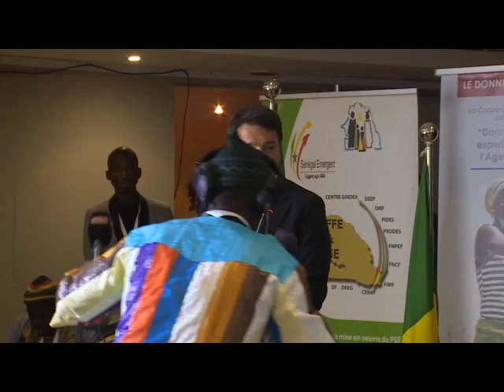Renzi al Seminario del "Programme d'Appui au Développement Economique et Social".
Seminario del "Programme d'Appui au Développement Economique et Social" finanziato dalla Cooperazione italiana.